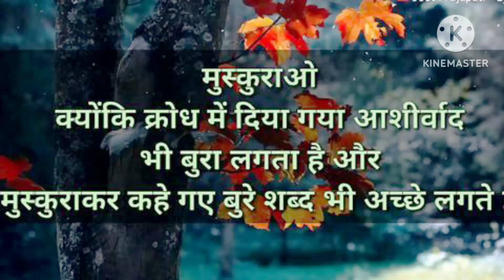in life#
motivational in Life#